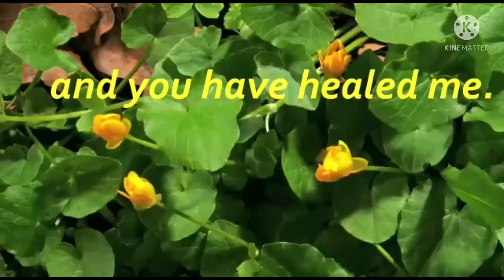Word of God. Psalm 30 : 2